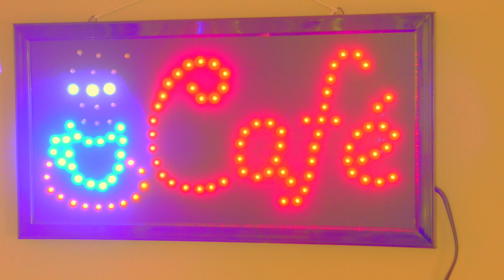a Thanksgiving (of a Different Colour)©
US Thanksgiving Food Festivities. (just add another dimension to video project by doing a colour shift)

Join in the preparations to celebrate the Holiday by cooking, baking and enjoying the fruits of the preparations.